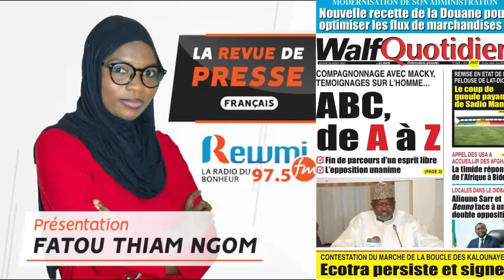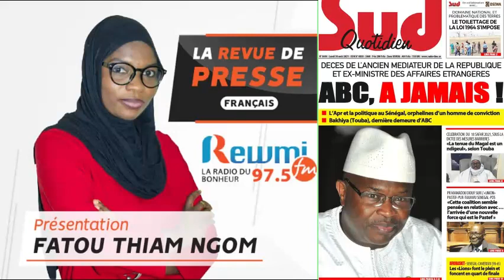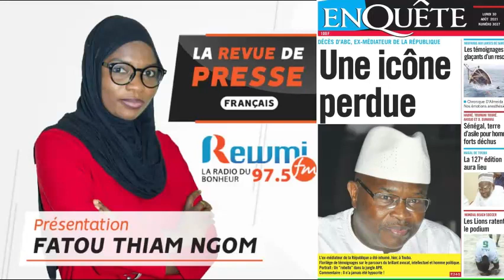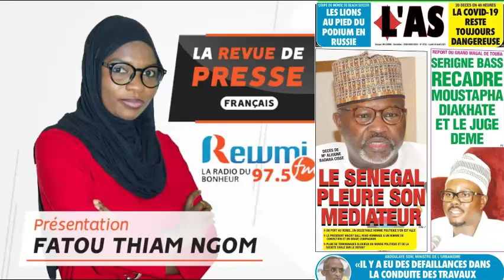REVUE DE PRESSE AVEC FATOU THIAM NGOM FR DU 30 08 2021